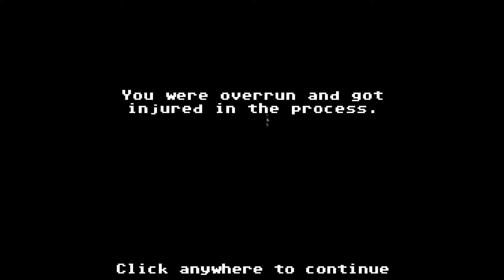Whiskey Deltas - Organ Trail Part 6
At this point I think we've killed more people than zombies